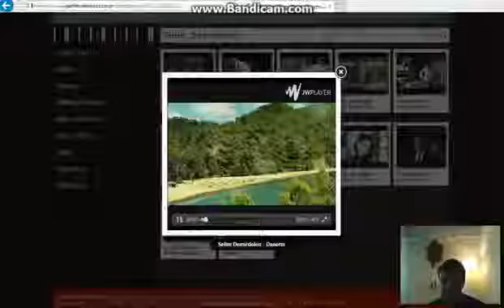danette reklamı (Haziran 2006)